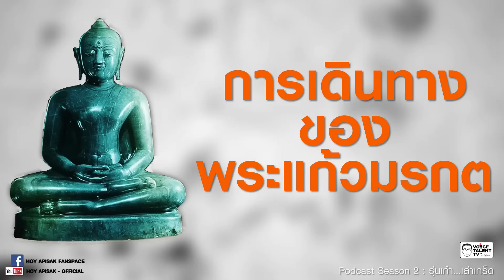Podcast SS.2 ep.9 การเดินทางของพระแก้วมรกต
::: อ้างอิง :::

ชินกาลมาลีปกรณ์ / ร.ต.ท.แสง มนวิทูร แปล. กรุงเทพฯ : กรมศิลปากร จัดพิมพ์เนื่องในการบูรณะโบราณสถาน อำเภอเชียงแสน จังหวัดเชียงราย, 2501.

ประชุมพงศาวดารฉบับกาญจนาภิเษก เล่ม 1 - - กรุงเทพฯ กองวรรณกรรมและประวัติศาสตร์ กรมศิลปากร, 2542.

พระแก้วมรกตมาจากไหน? / สุจิตต์ วงษ์เทศ. กรุงเทพฯ : โพสต์บุ๊ก, 2554.

พระแก้วมรกต / พิเศษ เจียจันทร์พงษ์. กรุงเทพฯ : มติชน (e-book)

พระแก้วในตำนานพระโค-พระแก้วเขมร : พระแก้วมรกตจริงหรือ / ศานติ ภักดีคำ. กรุงเทพฯ : วารสารดำรงวิชาการ

::: Credits :::

Motion Graphic :
Jaruwatr Bhokhaidhanes

ภาพนิ่ง :
Photography :
Roongthip Fuengfung